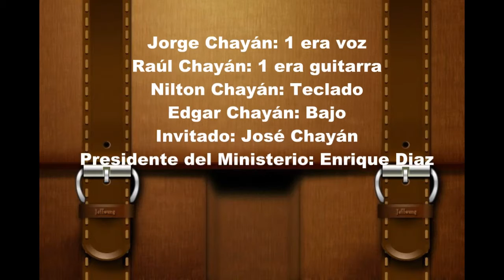Ministerio Internacional Adonai